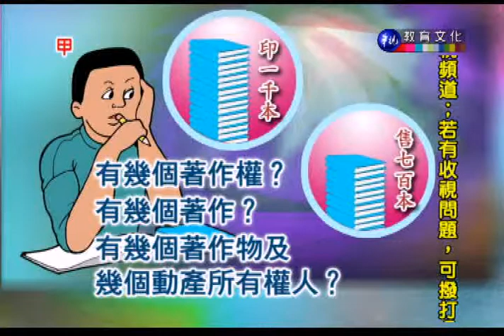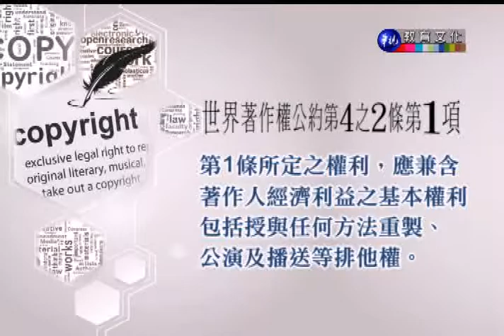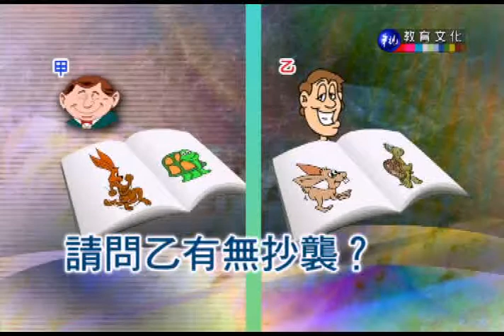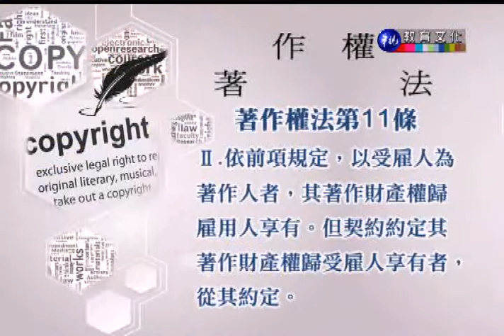智慧財產權法（學院）_第3講